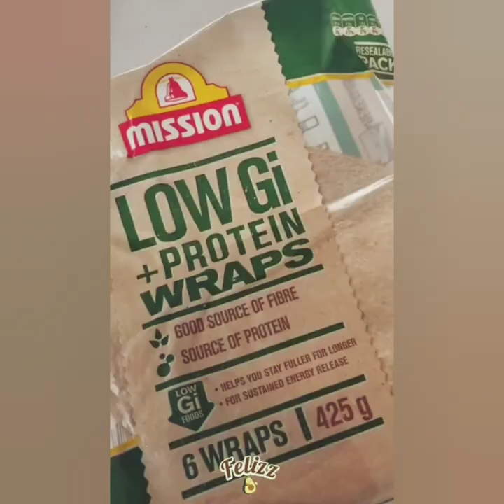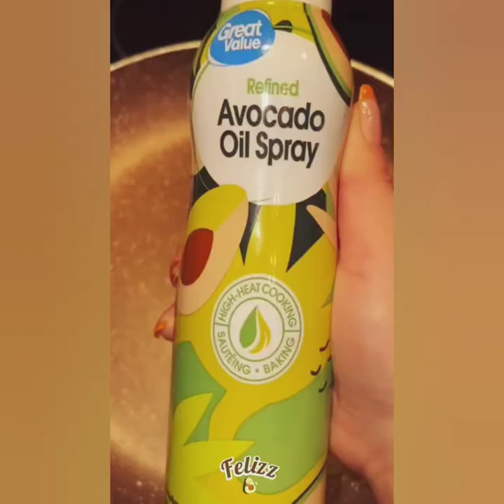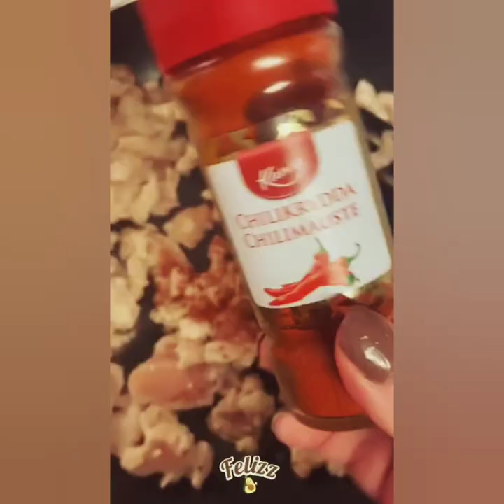🧀 Quesadilla recipe & Storytime Ny fiance thinks i faked my pregnancy test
🧀 Quesadilla recipe & Storytime